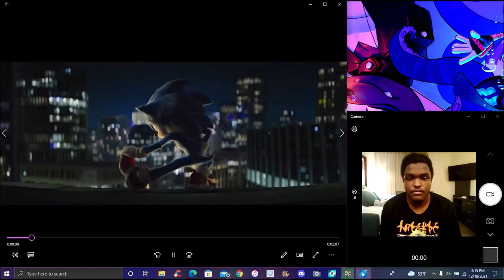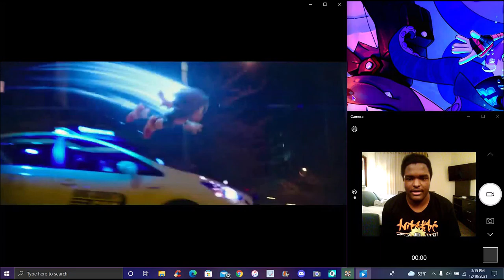IS THERE REALLY TO MUCH!!! ??? THE NEW SONIC MOVIE 2 TRALIER MY FULL REACTION & THOUGHTS!!!